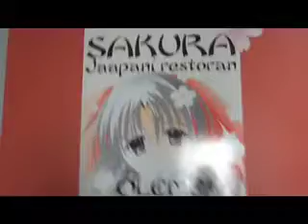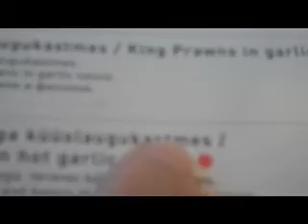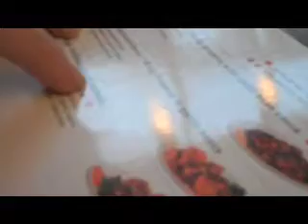Ollesummer Festival: 4 Days to go!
4 days closer to the big show!!In this video -  4 Days to go.. Kerli takes Molly to get some of the BEST Chinese food in town before they head off to rehearse the choreography for "Love Is Dead"!Stay tuned for more videos revealing all the hard work that went into this amazing performance :)